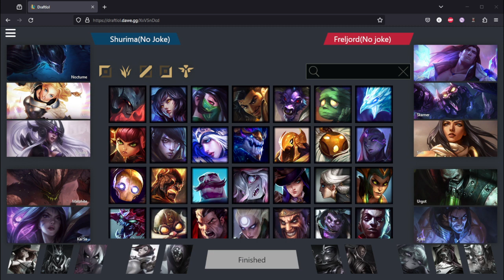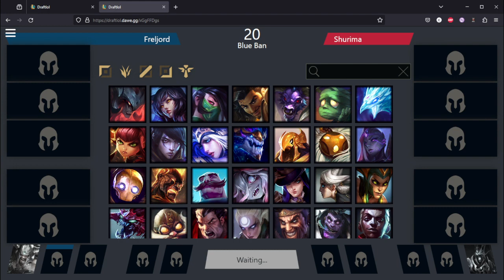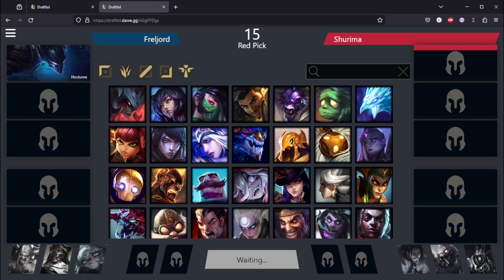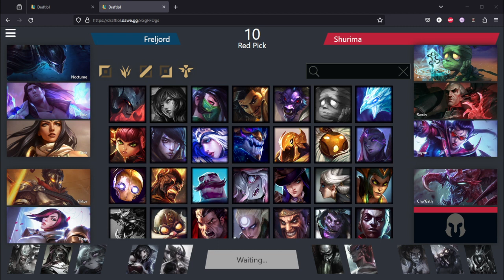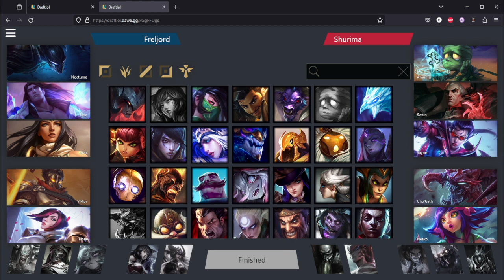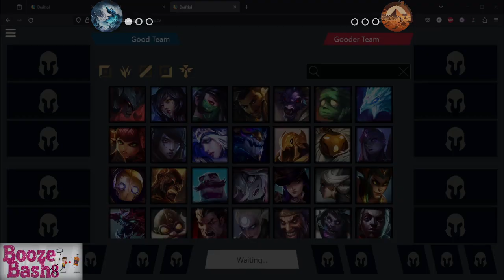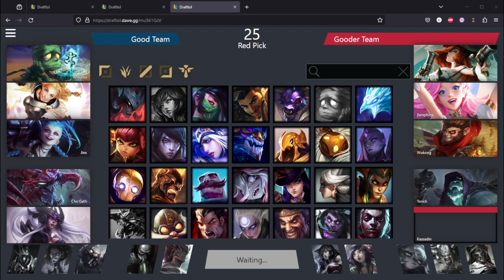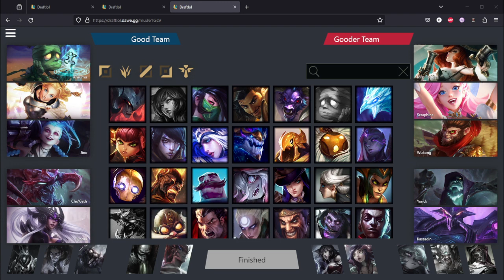BoozeBash 11 Presents: Chemtech Playoffs Semifinals Shurima vs Freljord